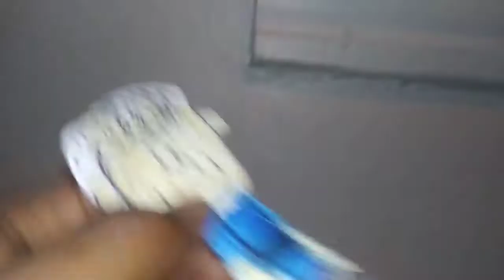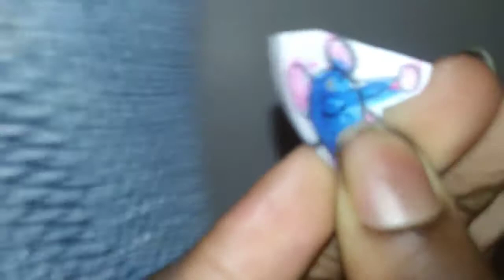Charles White Thanksgiving Special Final Part 5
Here is the Final Part 5 of Charles White Thanksgiving Special Tookin from my 2018 video Enjoy!